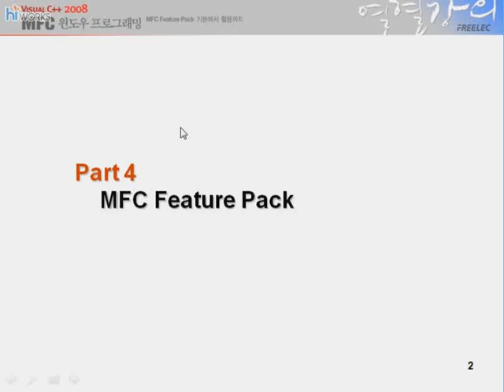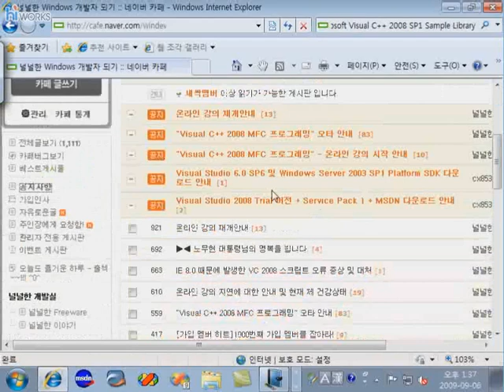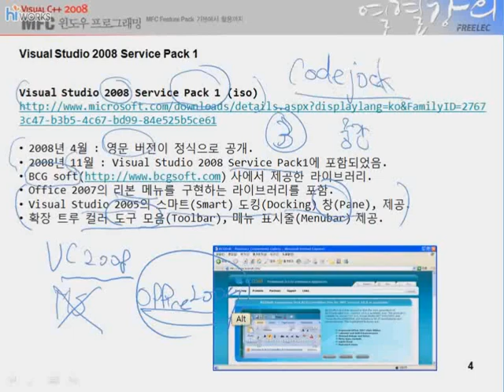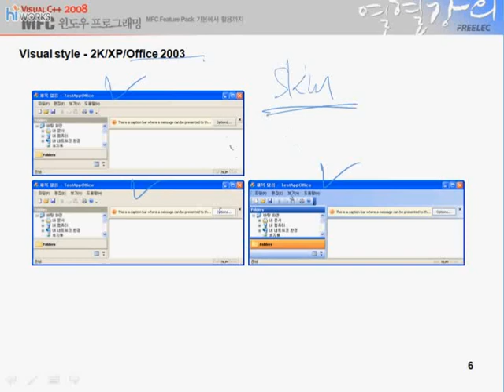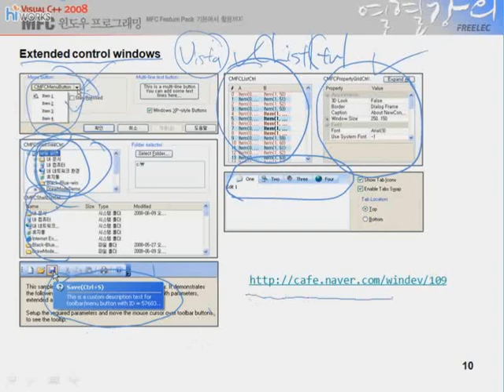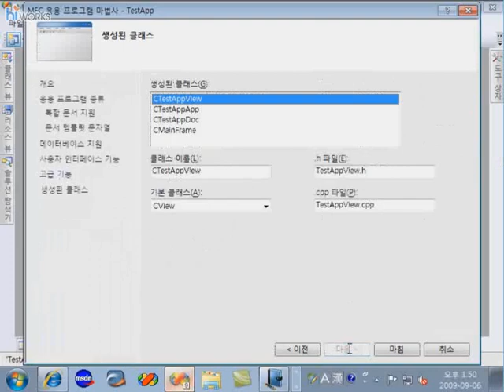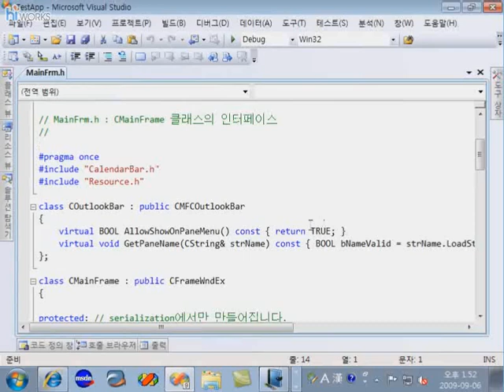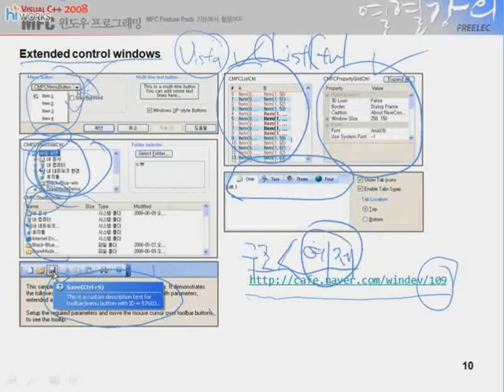Visual C++ 24장 1 기본 구조